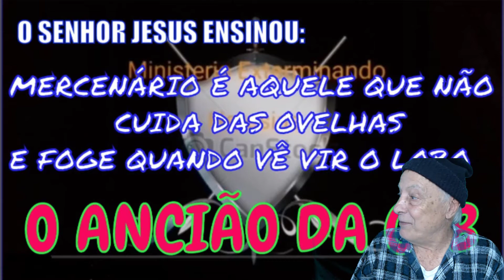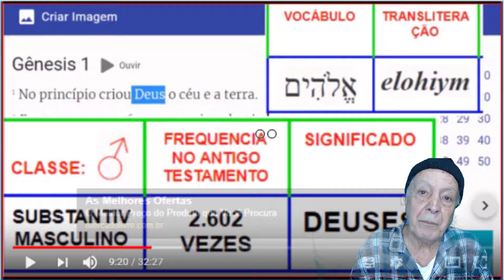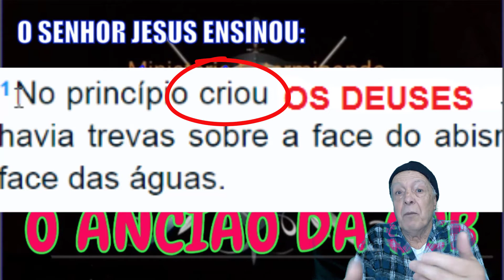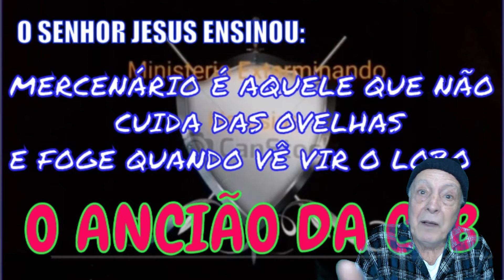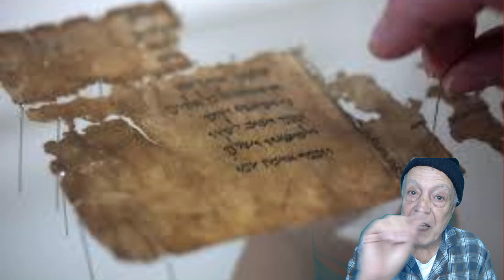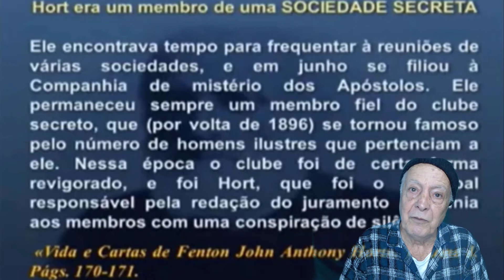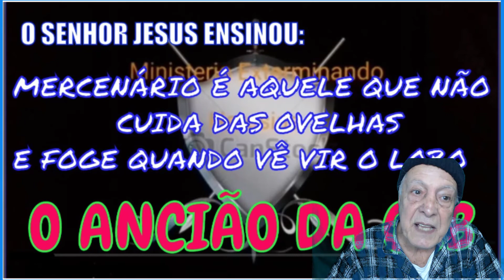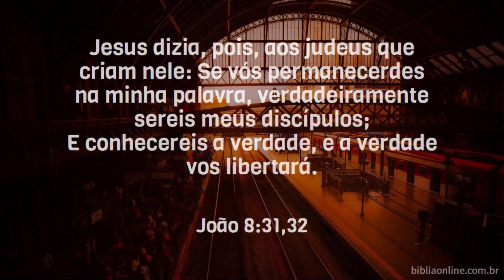EXTERMINANDOHERESIAS10 contesta a Bereana - PARTE 41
Após um longo período ausente devido a ficar sem um computador e também uma ilícita e criminosa suspensão do meu canal por uma semana, cá estamos de volta.
Neste vídeo fazemos um breve resumo do que foi dito anteriormente em outros vídeos desta playlist, destacando alguns itens:
1º) o nome “Elohim”, um nome plural que significa "deuses", que aparece no Velho Testamento ¨.828 vezes, mostrando uma pluralidade que o Exterminaheresias10, usando um argumento do judaísmo diz ser um "plural de majestade".

Contestação: um absurdo! Não há majestade no uso dessa palavra já que coloca o Eterno no mesmo nível das divindades pagãs da idolatria.
No momento mais solene da criação, a apresentação do seu realizador, a apresentação deveria mostrar soberania, poder, magnificência, imensa glória. E, para tal feito, o nome usado pelo Eterno para se revelar a Moisés no Monte Horebe, Yahweh, traria toda essa grandiosidade do momento.
Mas a palavra escolhida pelo Espírito Santo foi "Elohim", pois o objetivo era a compreensão dessa pluralidade, uma preparação para a introdução do Messias no mundo.
A compreensão dessa mensagem subliminar tem levado à conversão ao cristianismo de milhões de judeus até os nossos dias.

2º) Mostrar os resultados da falsa narrativa construída a partir de um "rebotalho" de manuscrito,, pobre de informação, resultado do trabalho de homens, um deles, idólatra (Westcott) e o outro um pesquisador espiritualista (numa linguagem nua e crua: um macumbeiro), na criação de um documento conhecido como "Texto Crítico", base de muitas bíblias modernas e, chamado de texto crítico exatamente porque nega muitas verdades fundamentais que encontramos no "Textus Receptus" de Erasmo de Rotterdam.
Mas não há porque confundir no trato do que é verdadeiro e o que é falso.
Uma revelação gloriosa de 4.000 anos, recheada de profecias que se cumpriram "ipsis líteris", com extraordinários respaldos nas datas ao longo do tempo, confirmadas pela arqueologia, e feita pública em documentos que chamamos "Bíblias" (palavra grega que significa: coleção de livros, biblioteca), publicada, na forma de manuscritos, feitos em papiros ou peles de animais e, mais adiante, com a imprensa (Gutemberg, 1430), na grande maioria das nações, nos protetorados e possessões e até entre as nações selvagens africanas, onde o mais famoso deles, Livingstone (David Livingstone (Blantyre, Escócia, 19 de março de 1813 – Aldeia do Chefe Chitambo, Rodésia do Nordeste, 1 de maio de 1873) foi um missionário e explorador britânico que se tornou famoso por ter sido um dos primeiros europeus a terem explorado o interior da África.) e outros mais, centenas deles, ilustres desconhecidos, em centenas de regiões as mais difíceis para a sobrevivência do ser humano, como os pólos norte e sul e as regiões desérticas.
Até o ano de 1.900 não havia uma bíblia sequer destas novas produções bíblicas fundamentadas no "Texto Crítico" de Westcott e Hort.
Mas de 1.900 para cá, ganhou força a narrativa de que não existe a Trindade e esta é uma doutrina oriunda do Concílio de Nicéia, fruto da malignidade de Constantino e seus padrecos.
Assim, neste vídeo, reforço a compreensão de que: o Códice Alef considerado o mais antigo manuscrito, nada mais é do que “antigo”, velho.
Mas não quer dizer que por tal condição deva ser acreditado já que pela corrosão do tempo, muitas partes e porções se perderam e foram, malignamente preenchida pelos dois falsos profetas mencionados anteriormente.
Complementando apenas: outras cópias do manuscrito Alef encontradas no IV século, trazem nele a fórmula batismal trinitária.
VEJA A OPINIÃO DE ESTUDIOSOS NO COMENTÁRIO EM DESTAQUE.